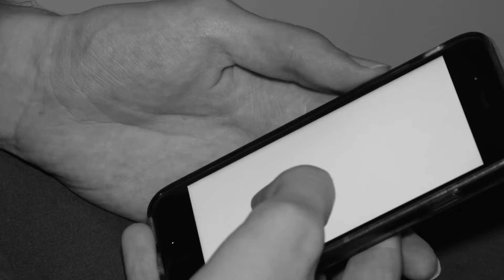I’m a little bit lonely these days.